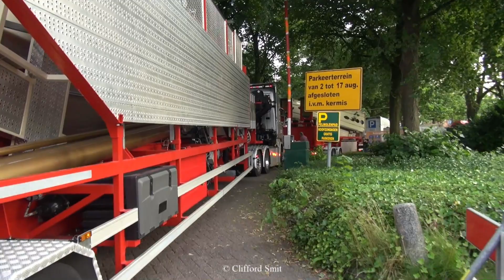Transport KMG Airborne (Willy Ordelman)